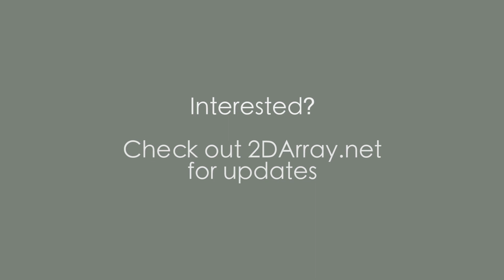Stealth game Tutorial demo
Here's a quick video to show the current state of my work-in-progress procedurally designed stealth/survival game.  This video focuses on the new tutorial features, though various other changes are visible as well (the building itself looks fancier, new effect for taking objects, etc).  More updates at 2DArray.net!

The song is Frederic Chopin's Minute Waltz.